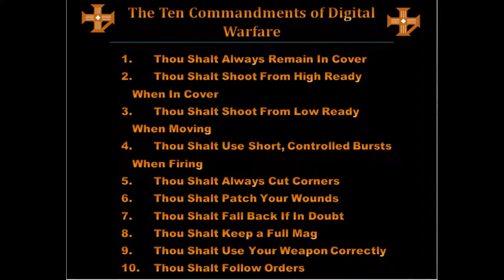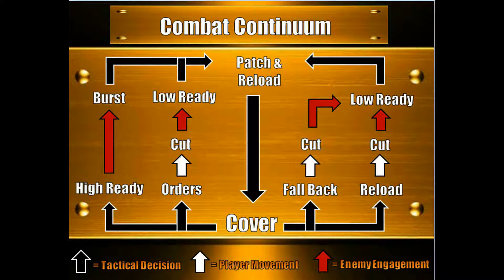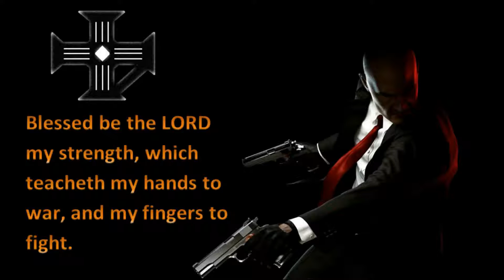Road To Infinite Warfare: Flawless Ripper Execution On Fog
Getting in some practice with the Ripper in anticipation for Infinite Warfare.